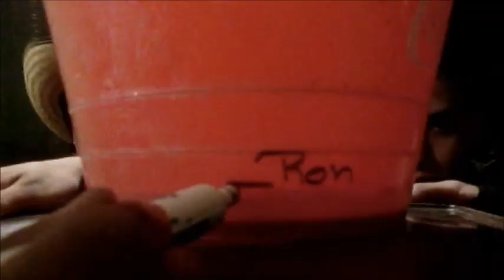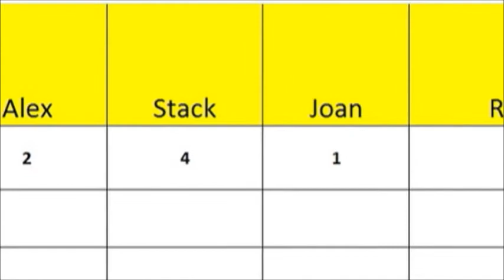The Chicken Pain_Competencia 1 "Vomitron"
Inician los retos Ckicken´s en donde demostraremos quien es el REY DE REYES

LA CANCION ES:  House of Pain - Jump Around